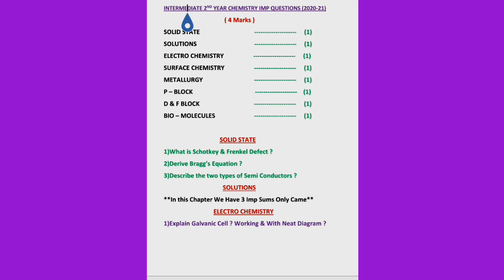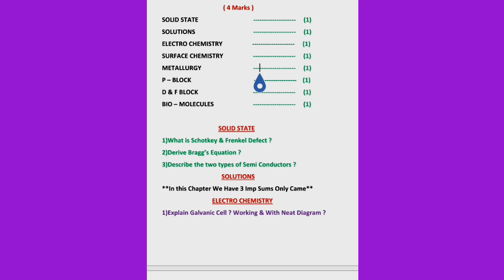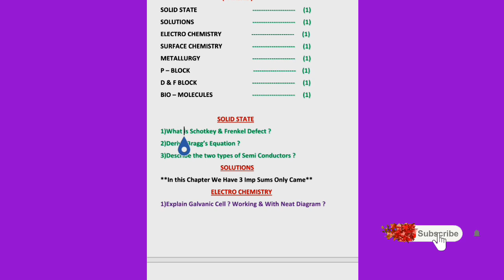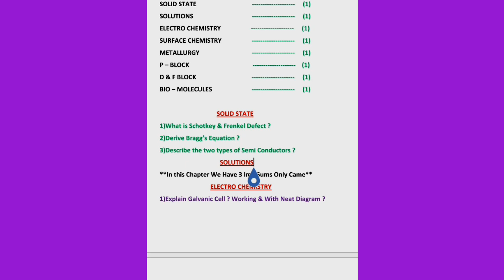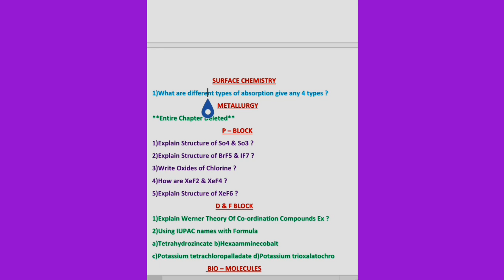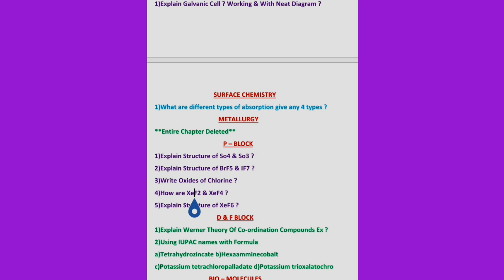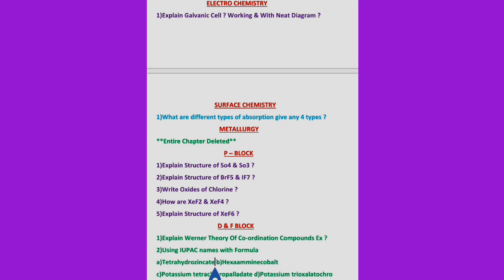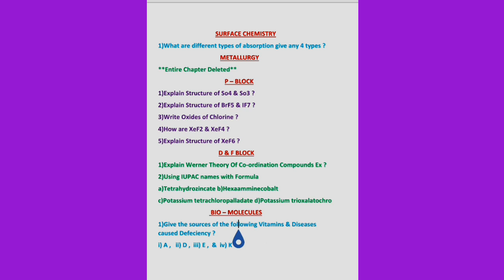Intermediate Chemistry 2nd year 4marks Best imp questions// Chapterwise 2020-21